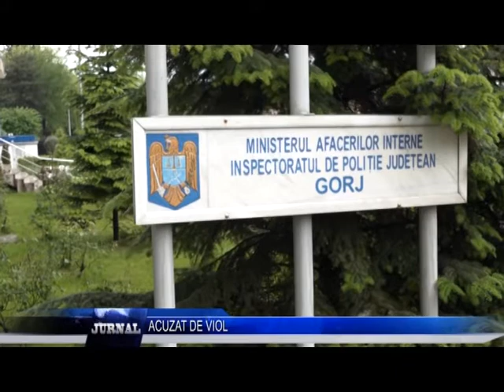ACUZAT DE VIOL